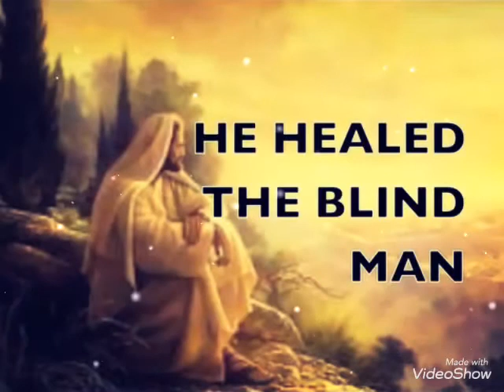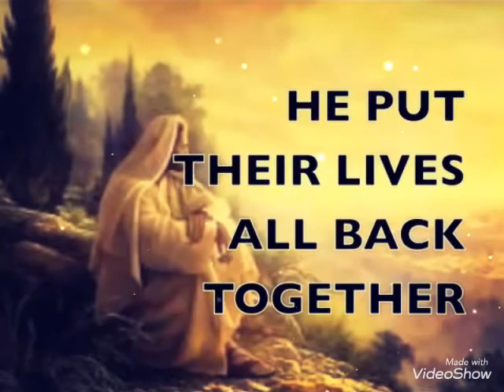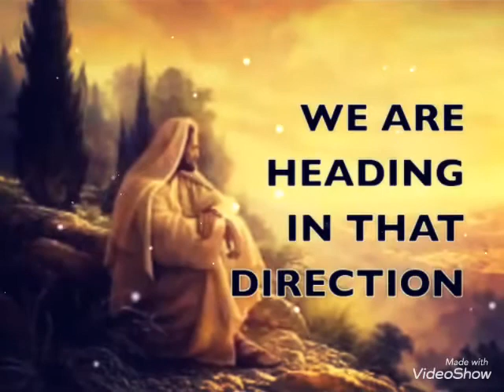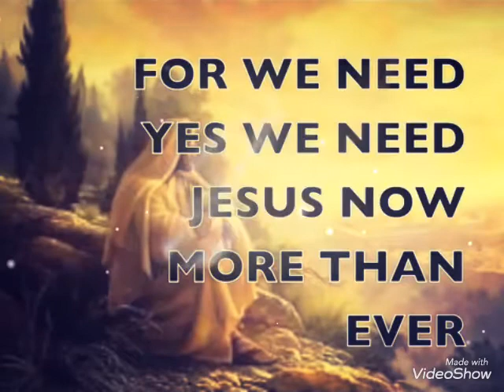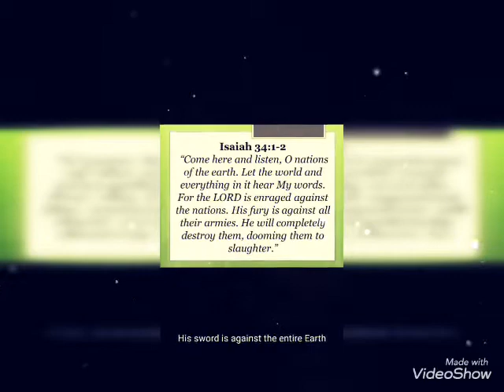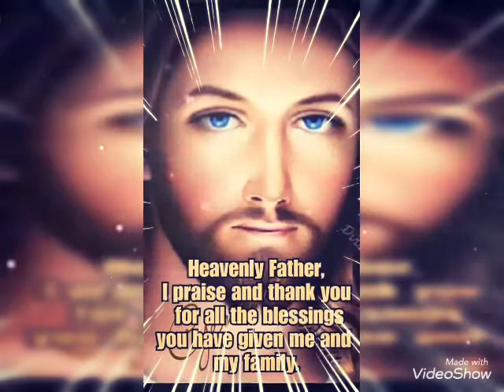GOD HEAL HEAL OUR LAND/AMEN🙏